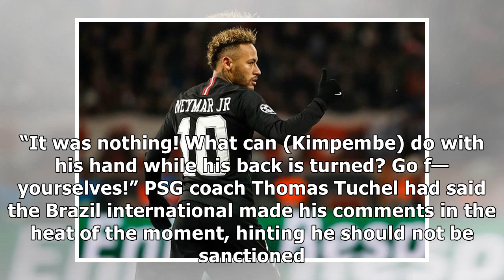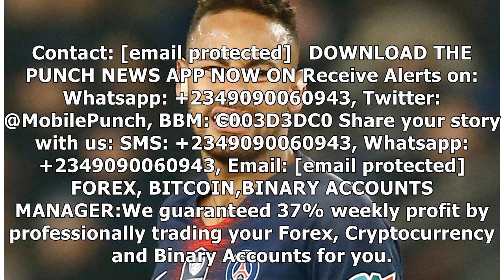Neymar banned for insulting ref